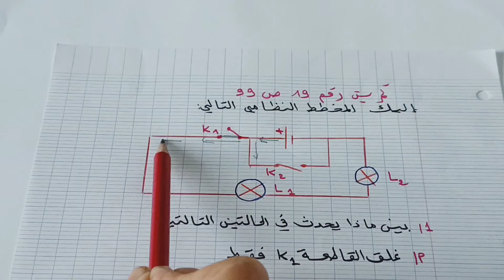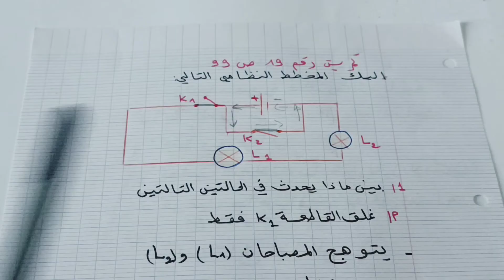حل تمرين 19 صفحة 99 في مادة الفيزياء للسنة الاولى متوسط